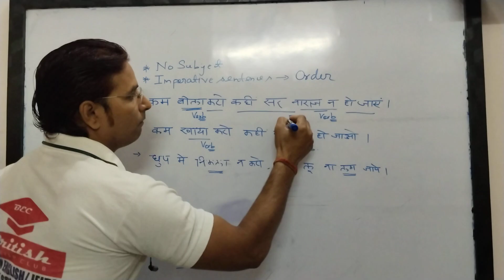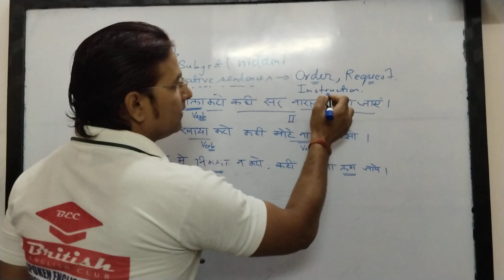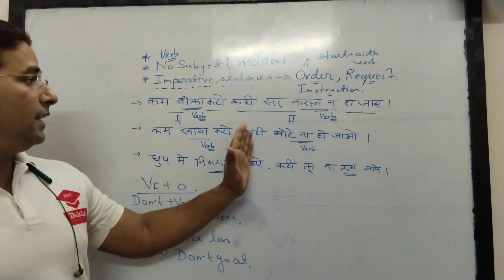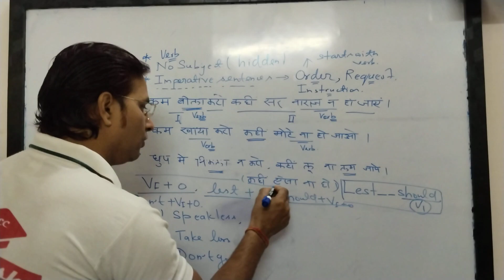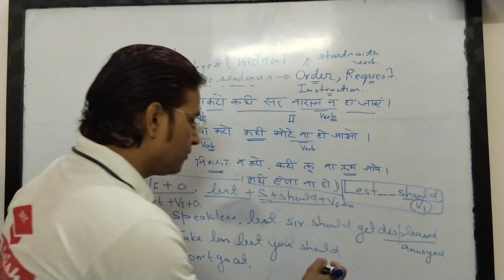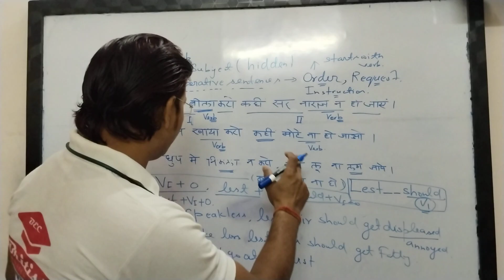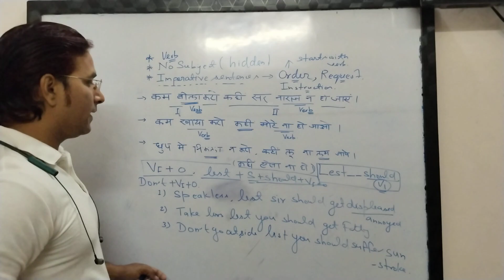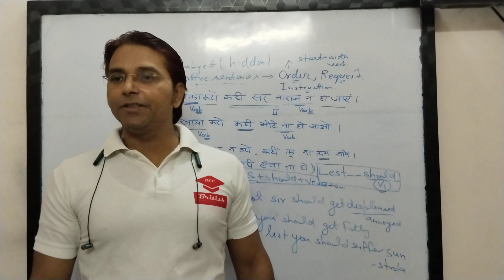ADVANCE ENGLISH✨STRUCTURE |LEST SHOULD|ENGLISH SPEAKING 🗣️PRACTICE|DAILYLIFE SENTENCES|DAILYUSEWORDS